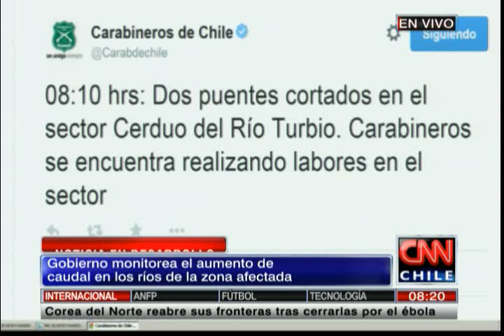Subsecretario Aleuy: "Comportamiento que han tenido todos los organismos han sido bastante buenos"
Desde el Gobierno se trabaja para tomar las medidas en La Araucanía por la erupción del volcán Villarrica.